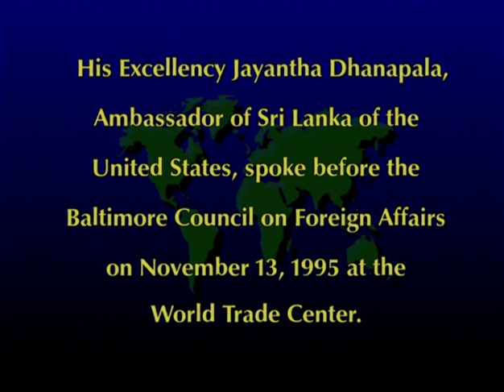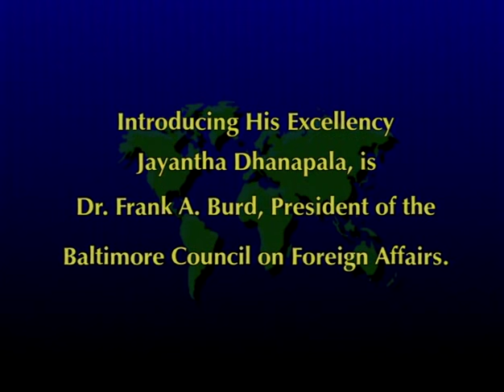Extending the Non-Proliferation Treaty – A Case History of a Multilateral Disarmament Conference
Jayantha Dhanapala, Chairman, 1995 Conference of the Nuclear Non-Proliferation Treaty